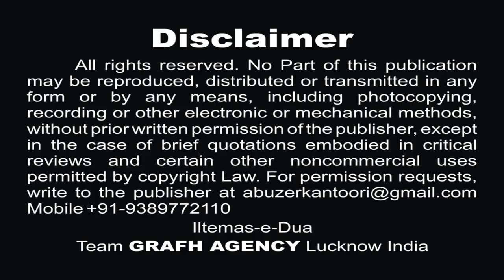अकबर बुलाये जाते हैं | अदीब ज़ैदी | Akbar Bulaye Jate Hain | Adeeb Zaidi | Raza Sirsivi | Nohey 2019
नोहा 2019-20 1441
अकबर बुलाये जाते हैं
अदीब ज़ैदी
Akbar Bulaye Jate Hain
Adeeb Zaidi
Raza Sirsivi
Nohey 2019

Reciter -  Adeeb Zaidi
Poet - Janab Raza Sirsivi
Composition - Janab Gulrez Husain Zaidi

Lyrics -
Padar ko dasht se akbar bulaye jate hain
Husain thokaren maqtal me khaye jate hain

Khatak rahi hai jo seene me nok barchhi ki
Kaleja hathon se akbar dabaye jate hain

Zameene karbobala par jagah jagah ab bhi
Nishan tadapne k akbar k paye jate hain

Jawan bete ka lasha jakad k baahon me
Husain seene se seena milaye jate hain

Larazte kaanpte hathon me leke shahe zaman
Behen ka bhai ko nama sunaye jate hain

Khayal kitna hai akbar ko ghamzada maa ki
Jigar k dard ko hans kr chhipaye jate hain

Pukari zainabe muztar kahan ho aey akbar
Laeeein lootne khaimey me aaye jate hain

Hue ho dasht me tum aise bekhabar beta
Jawab dete nahi hum bulaye jate hain

Tumhe khabar nahi beta k jal chuke khaimey
Badan me bhai k naizey chubhhaye jate hain

Pada hai ghash me raza is taraf husain ka laal
Udhar khayame shahe deen jalaye jate hain

Our Branch Office :
GRAFH AGENCY

Presented By : Mohd. Asghar Kintoori & Karrar Haider Jaan Jarwali
Cameraman : Rahul Singh Chauhan, Mehdi Haider
Camera Asstt. : Mehdi Hasan "Sonu", Shauzab Zaidi, Meesam
Production Manager : Mahtab Husain & Mahmood Rizvi
Video Editor : M. Abuzer Kintoori